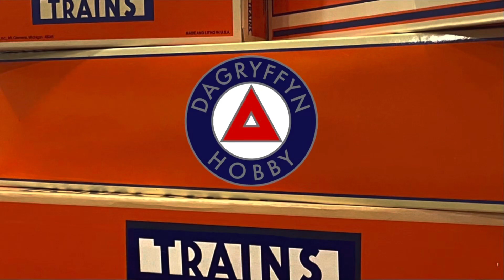Layout Update: Working on the Stream and Road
Layout Update
Spent some time working on the stream after receiving some great feedback on the previous video. See it here:

I’m really enjoying this project and can’t wait to get back to it.

TeeSpring: merchandise coming soon!

Mailing Address:
Dagryffyn Hobby

I use Labelle Lubricants
Labelle 102 oil
Labelle 106 grease
Labelle 107 light oil
Available as a three pack for hobbies and trains

Original songs composed by James Kinne

All music used with permission from the artist

The legal stuffs:
I am not a professional but a passionate hobbyist. Your results may vary. I am not responsible for any damage resulting from any repair method. I am here mostly to provide inspiration and insight.

You can do it, grab your tools and get to work!